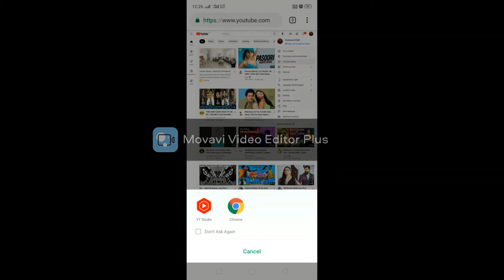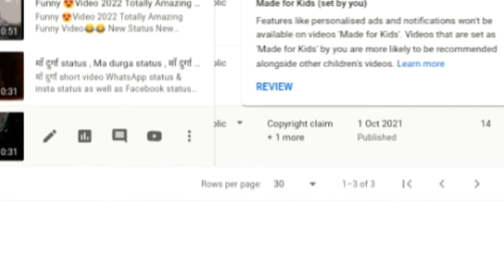How To Remove Copyright😫Claim In YouTube Videos | What Is Copyright | Hindi | Technical Bhi